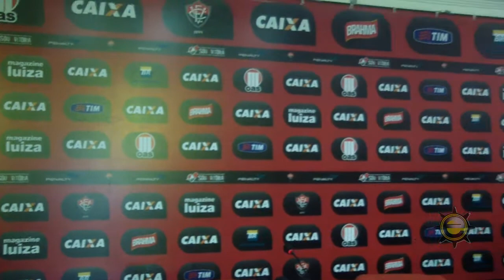Vitória vai para Caixa, também. (5/7/2013)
Em uma solenidade realizada na sala de imprensa Jornalista João Borges, no Estádio  Barradão, na manhã desta sexta-feira, 5, a diretoria do Esporte Clube Vitória apresentou oficialmente seu novo patrocinador master, a Caixa Econômica Federal. Estiveram presentes na apresentação o vice-presidente Carlos Falcão, os superintendentes da Caixa, Gerson Bordignon e Luís Antônio Reis, além do presidente do Conselho Deliberativo do Vitória, José Rocha, do vice-presidente do Conselho, Silvonei Sales, Epifânio Carneiro, diretor da Divisão de Bases, José Couñago Perdiz, controlador, Mário Silva, supervisor, e conselheiros.